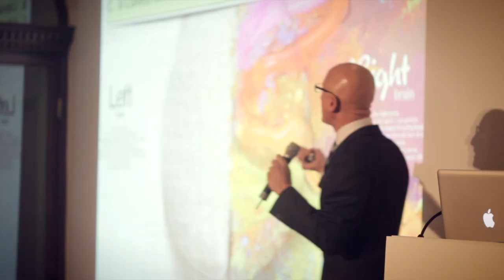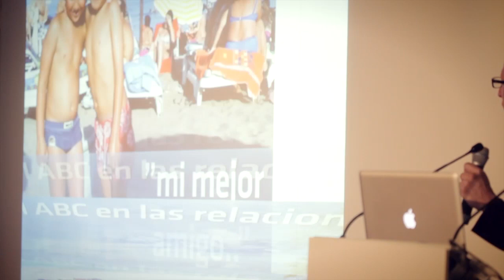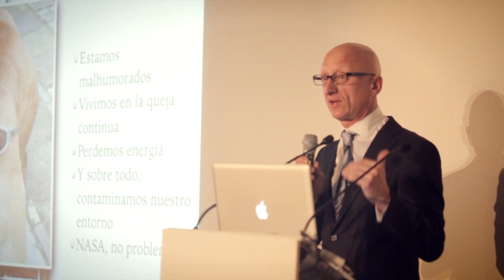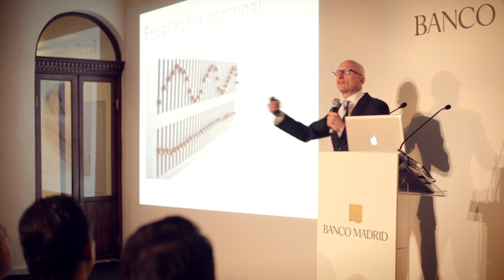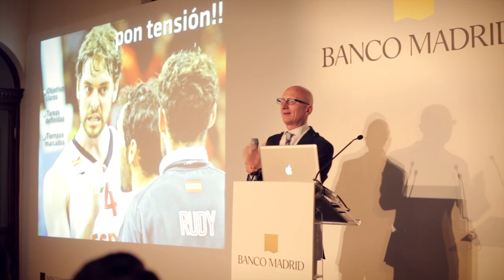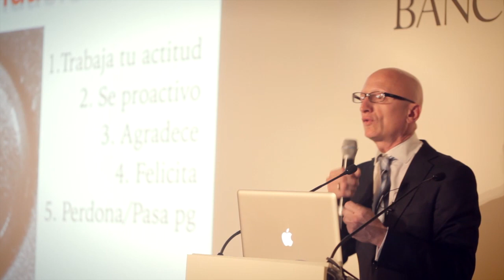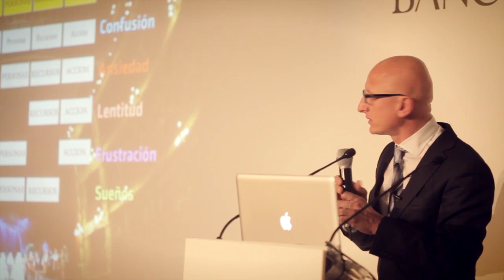Banco Madrid: Conferencia "Hoy puede ser un gran día" de Ángel López Naranjo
Vídeo de la conferencia "Hoy puede ser una gran día" que ofreció Ángel López Naranjo a los clientes de Banco Madrid durante el evento de inauguración de la nueva oficina de Murcia. La ponencia trató temas como la motivación, el optimismo en la vida profesional y sus efectos, tanto en los trabajadores como en la empresa.